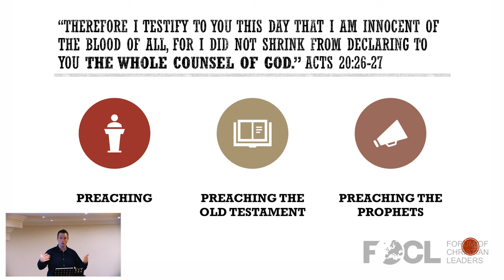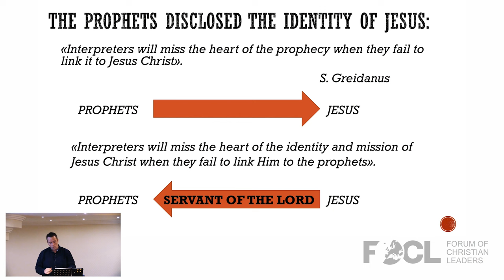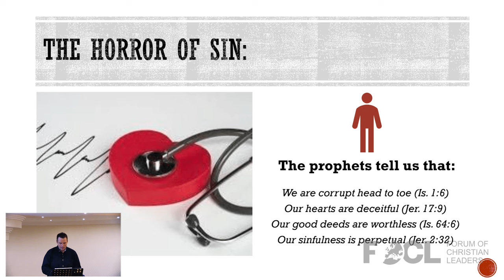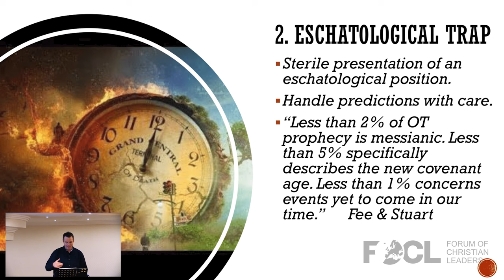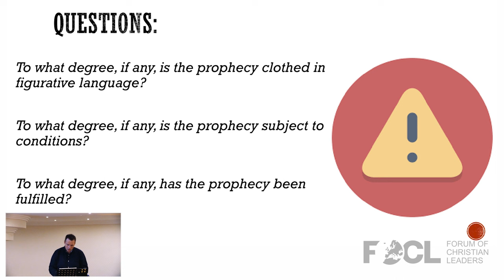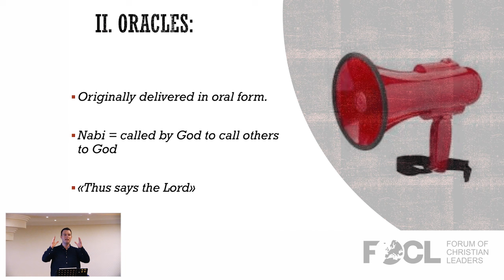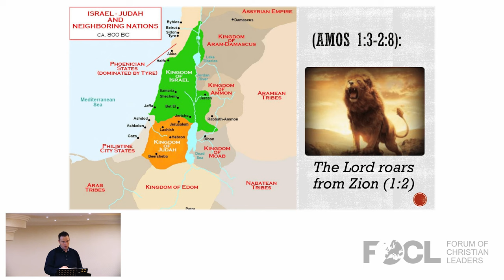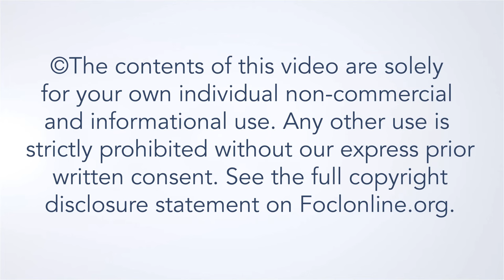How to Preach the Old Testament Prophets - Andy Hamilton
What are the traps to avoid when preaching the prophets? How to preach the prophets today with exegetical rigor, theological depth and pastoral sensitivity? How to preach the Old Testament prophets in a genre sensitive way? How can we exploit the rhetorical genius of the prophets? We seek to answer these questions and therefore establish a methodology for preaching the prophets today.

Andy Hamilton is originally from Northern Ireland but has lived in Italy for most of his life. Andy obtained a Master of Theology from Queen’s University Belfast through Belfast Bible College and a Doctor of Ministry degree in preaching at Gordon-Conwell Theological Seminary. He lives in the outskirts of Rome where he serves as Vice Principal of the Italian Evangelical Bible Institute as well as being involved in church leadership. He is married to Ruth, and they have three children: Isaiah, Hollie, and Joshua.

23AFW313